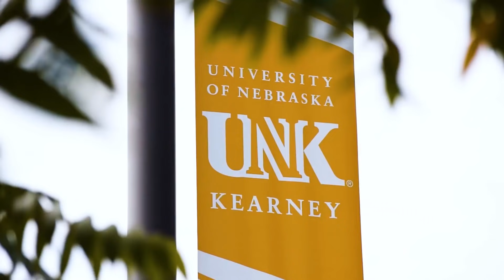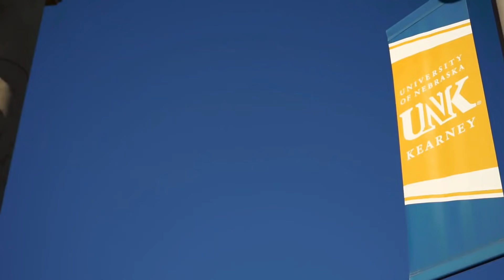One Day for UNK Launch Video